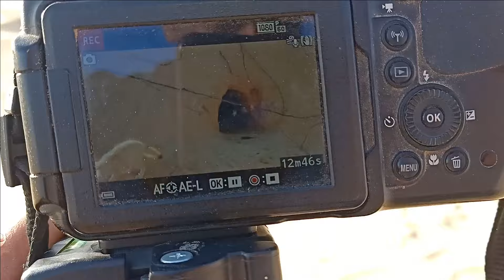من أحد الخرجات لتوثيق ثعلب الصحراء الفنك شاهد للاخير واستمتع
من خرجاتنا لتوثيق وتصوير الحياة البريه احد الخراجات لتصوير وتوثيق ثعلب الفنك اصغر انواع الثعالب واجملها
From one of the outings to document the desert fennec fox, watch until the end and enjoy
تصوير الحياة البريه
توثيق وتصوير الحيونات
تصوير الحيونات
اغلا انواع الكمروات
احتافية تصوير الحيونات البريه
شاهد توثيق احد المغامرات
فلوق ولا اروع

الكاميرا المستعمله
sony hdr-cx405
موقعنا الرسمي
غوغل +